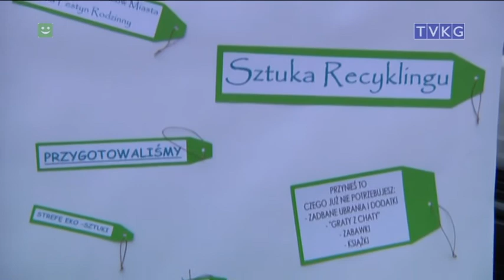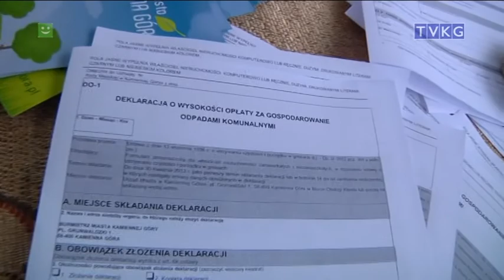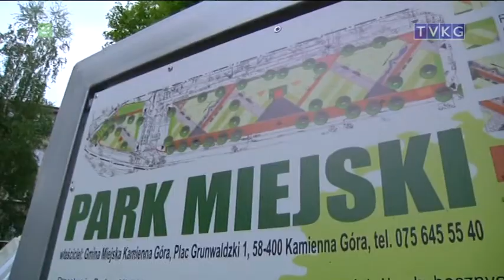2013 SZTUKA RECYKLINGU FESTYN RODZINNY